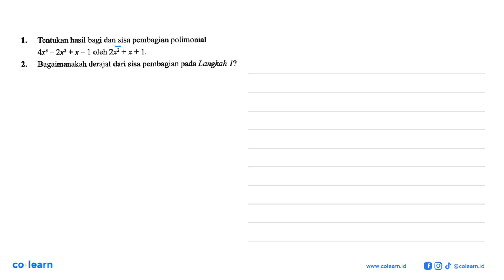1. Tentukan hasil bagi dan sisa pembagian polimonial4x^3-2x^2+x-1 oleh 2x^2+x+1. 2. Bagaimanakah ...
1. Tentukan hasil bagi dan sisa pembagian polimonial4x^3-2x^2+x-1 oleh 2x^2+x+1. 2. Bagaimanakah derajat dari sisa pembagian pada Langkah 1?

Topik atau Materi: Teorema Sisa - Polinomial - ALJABAR - Matematika Kelas 11 SMA - K-13 revisi

Sumber Soal: Aktif dan Kreatif Belajar Matematika Peminatan kelas 11, K-13 revisi, NPR 2016 , Grafindo

00:00 : Bedah Soal
01:00 : Konsep, rumus dan pengertian Teorema Sisa
01:18 : Langkah penyelesaian soal
03:30 : Jawaban akhir
04:00 : Penutup